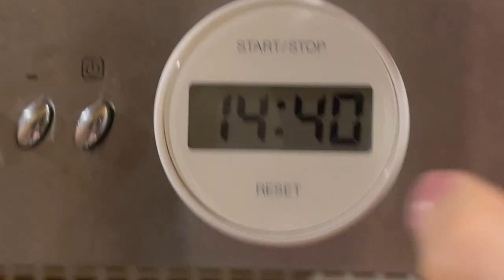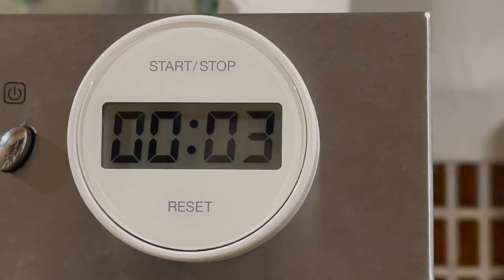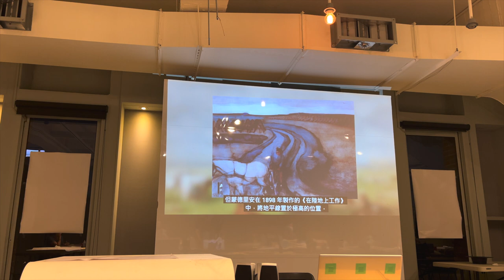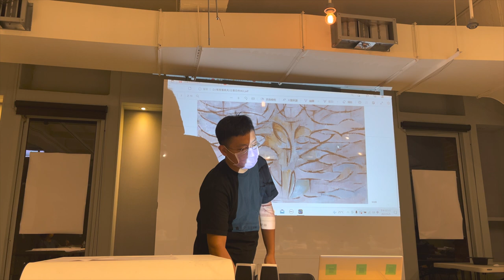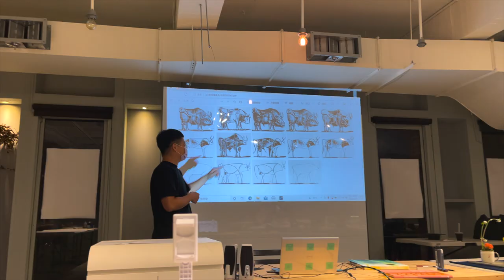LOULOU VLOG EP.19 開始上畫畫課、彩妝工作花絮、陪我洗刷具鋪好它們、從冬天到現在的常備菜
最近覺得幫植物澆水也變成我生活中的一部分
餵養完它們後就餵養自己ＸＤ
報名短期的壓克力顏料課學到很多技法剩下的就要靠自己練習了哈哈